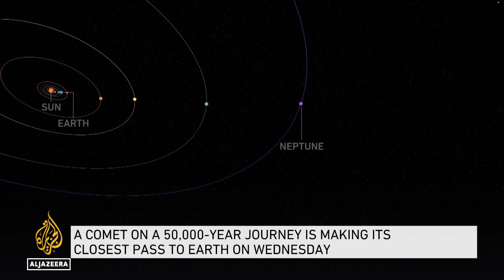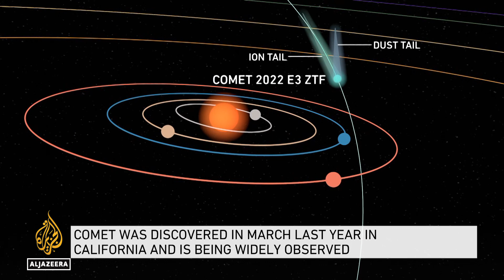Green comet returns after 50,000 years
A green comet on a 50,000-year journey is making its closest approach to Earth, and it may be its final visit.
In Qatar, amateur astronomers gathered in a dark desert area to take photos.
The last time the comet passed Earth was during the Stone Age, when Neanderthals roamed the planet.

Al Jazeera's Colin Baker has more.